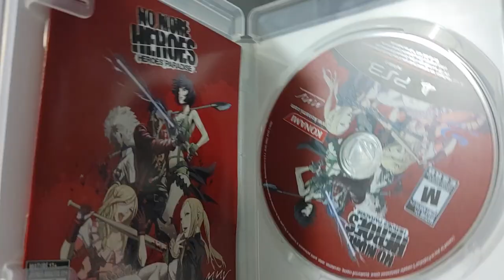No More Heroes 1-2-Switch, and prosperity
In this spoiler-free review, I look over the recent Switch ports of No More Heroes 1 and 2. Did the original games get a satisfying re-release for once? Find out now! I also talk a little bit about how No More Heroes is being marketed or kept prospered as a game series.

00:00 Intro, the original experience
06:27 NMH1 port
10:47 NMH2 port
13:42 Prosperity, and marketing